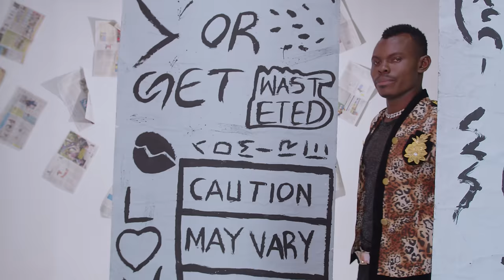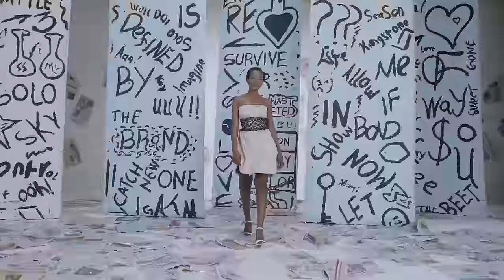Aqueeno Chogo ft Elisha Toto - Ayuago Hera - (Official Music Video)